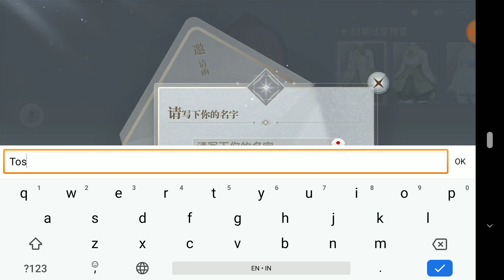Revelation Mobile 1st Gameplay